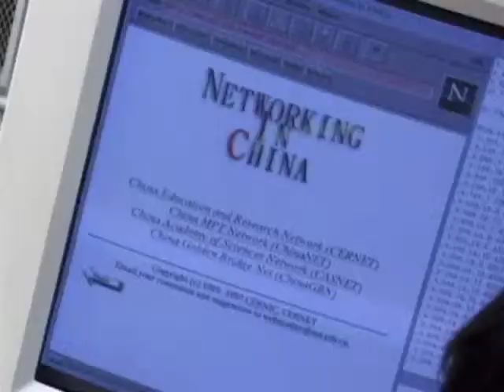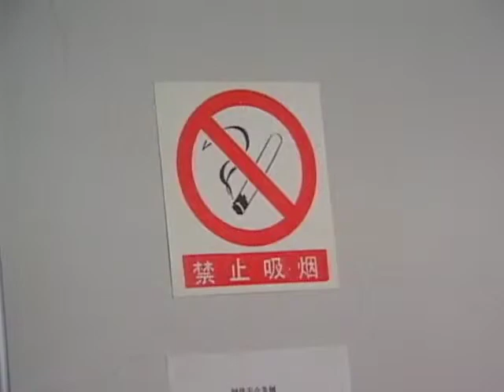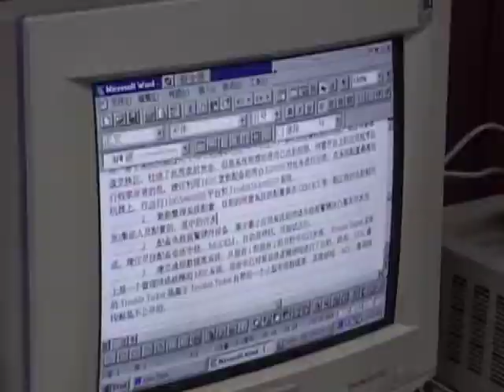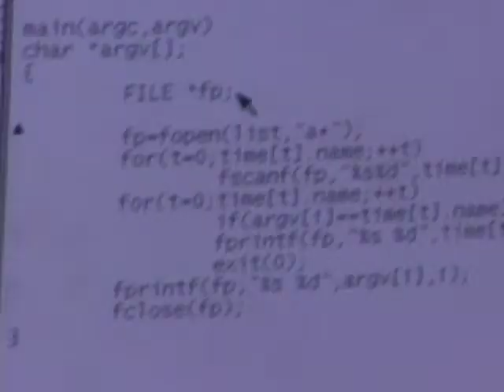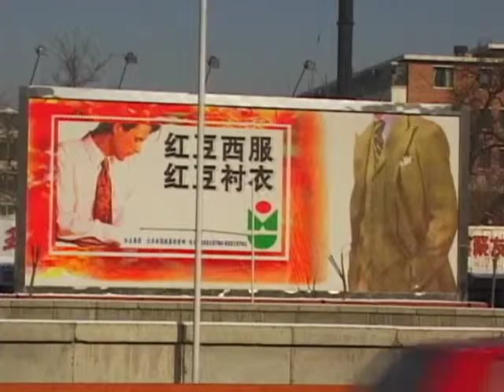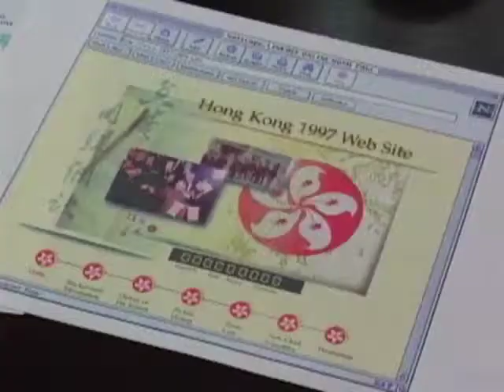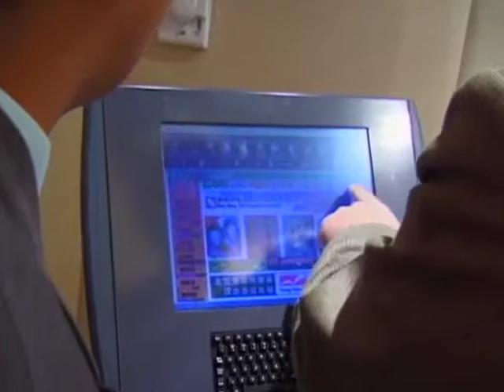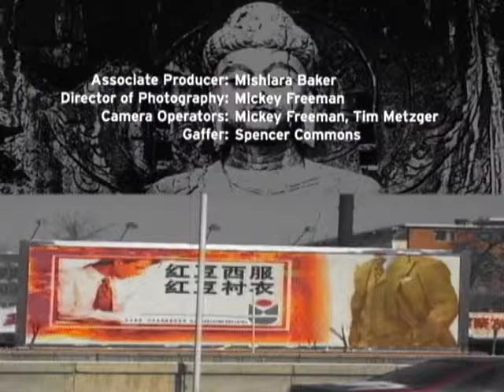East Meets West: The Development of the Internet in China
East Meets West: The Development of the Internet in China was shot in the days before the handover of Hong Kong to the people's Republic of China. Exploring the potential impact of the internet in China, and recounting the history there, This film is one of a kind. Featuring OrvilleSchell, Dean of the School of Journalism at the University of California Berkeley, and John Gage, Director of the Science Office, Sun Microsystems.

Created by Robert Lundahl & Associates, LLC. Produced and Directed by Robert Lundahl. Written by Robert Lundahl and David Rabinovitch. Narrated by Peter Thomas and Haining Luan.